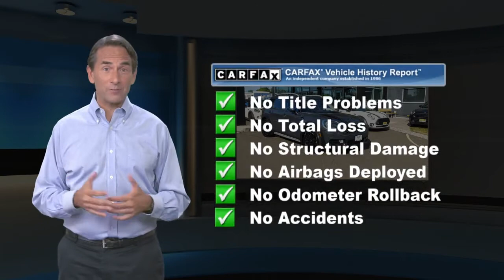Certified 2019 MINI Countryman Cooper S, Ramsey, NJ I2372S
CERTIFIED WITH 5YR/UNLIMITED MILEAGE WARRANTY! ALL WHEEL DRIVE! RARE MANUAL TRANSMISSION! SIGNATURE TRIM PACKAGE! PANORAMIC MOONROOF! REAR VIEW CAMERA! HEATED SEATS!, UPGRADED 18" BLACK WHEELS! TOUCHSCREEN MEDIA DISPLAY!, LED HEADLIGHTS! PARK DISTANCE CONTROL! MUST SEE! ONLY 25K MILES!, 4D Sport Utility, 2.0L I4 DOHC 16V, 6-Speed Manual, AWD, 6 Speakers, ABS brakes, Active Driving Assistant, Alloy wheels, AM/FM radio, Automatic Climate Control, Comfort Access Keyless Entry, Connected Media System w/6.5" Touchscreen, Dynamic Damper Control, Electronic Stability Control, Exterior Parking Camera Rear, Heated door mirrors, Heated Front Seats, Illuminated entry, JCW Leather Steering Wheel, Low tire pressure warning, MINI Assist eCall, MINI Driving Modes, MINI TeleServices, Panoramic Moonroof, Piano Black Interior Surface, Power moonroof, Remote keyless entry, Sensatec Leatherette Upholstery, Signature Trim, Traction control, Wheels: 18" x 7.5" Pin Spoke Black Alloy. CARFAX One-Owner. Clean CARFAX. Certified. Thunder Gray Metallic 2.0L I4 DOHC 16VRecent Arrival! Odometer is 4057 miles below market average! 22/31 City/Highway MPGMINI Details:* Roadside Assistance* 1 year/Unlimited miles beginning after new car warranty expires or from certified purchase date* Vehicle History* Warranty Deductible: $0* Transferable Warranty* Multipoint Point InspectionAwards:* JD Power Automotive Performance, Execution and Layout (APEAL) Study Price(s) include(s) all costs to be paid by a consumer, except for licensing costs, registration fees, and taxes. Dealer doc fee of $699.00 not included in price.

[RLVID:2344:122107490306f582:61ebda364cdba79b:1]